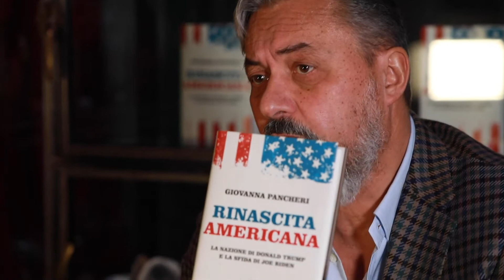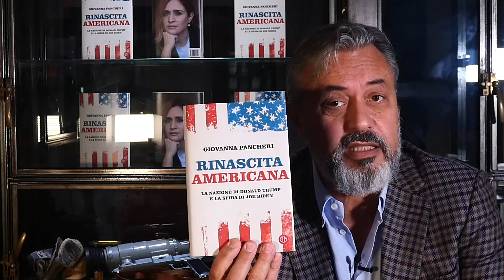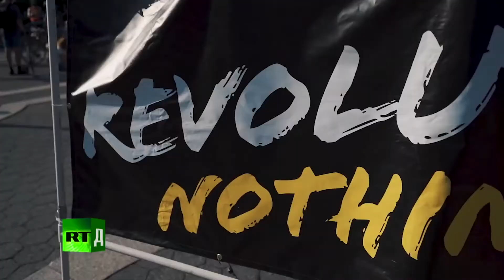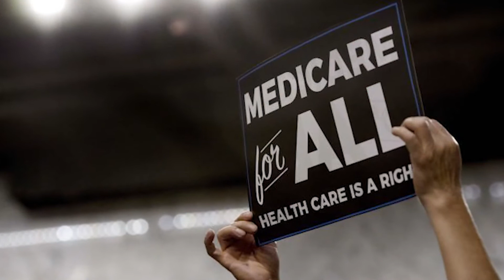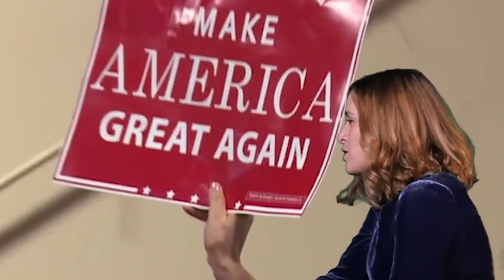The Buzz - 1/21 - "Rinascita Americana"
Giovanna Pancheri ci guida in un viaggio nel cuore di un paese deluso e diviso. Senza filtri.“Rinascita americana” di Giovanna Pancheri esce il 14 gennaio in libreria!